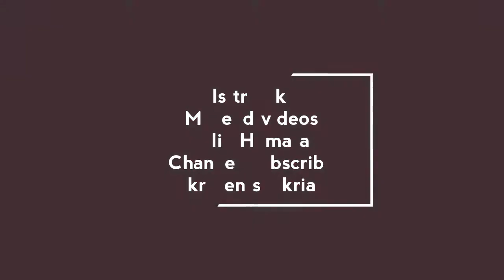SUBHAN ALLAH | BY FATIMA JAVAID TV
MUST WATCH PLZZ

FATIMA JAVAID TV
fatimajavaid